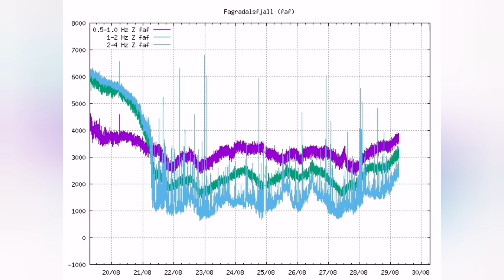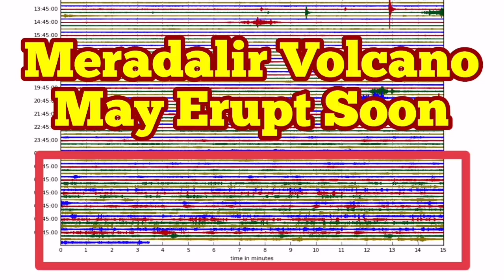Eruption Of Meradalir Volcano May Happen Soon In Iceland Fagradalsfjall Geldingadalir Volcano